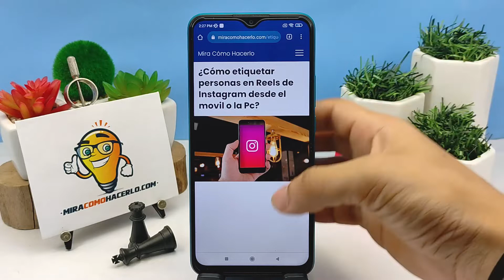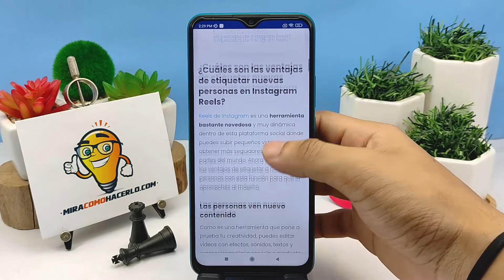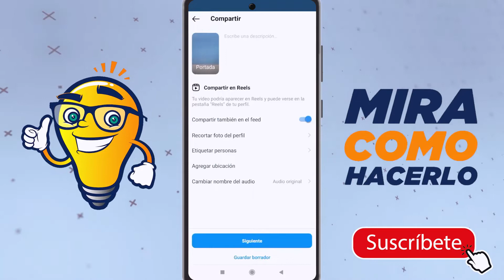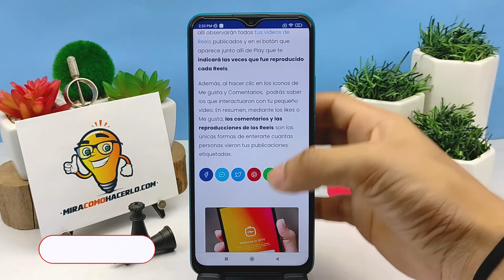¿Cómo Etiquetar Personas en Reels de Instagram Desde el Móvil o la PC?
En este video aprenderás Cómo Etiquetar Personas en Reels de Instagram Desde el Móvil o la PC. En Mira Cómo Hacerlo encontrarás la información que estás buscando.